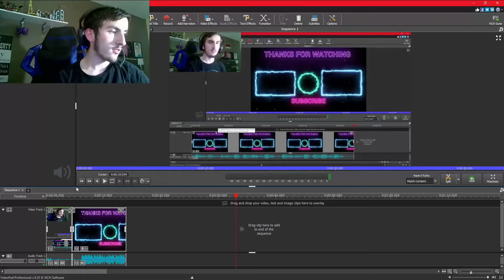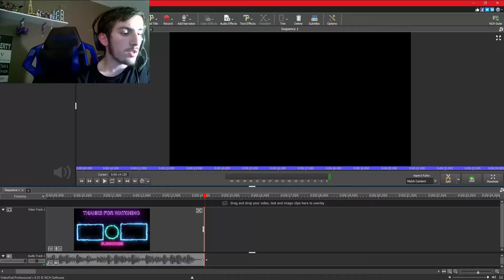New Outro Test